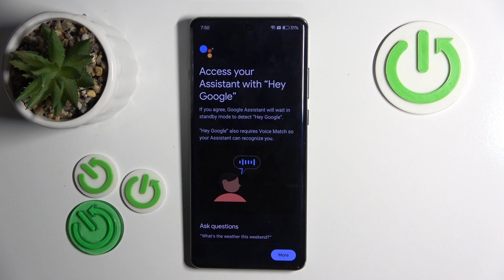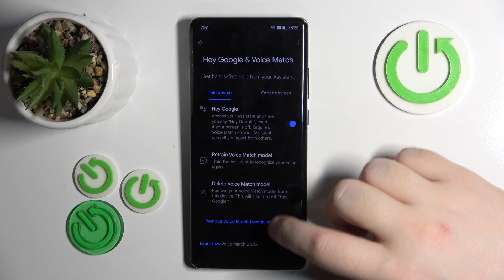How to Enable Google Assistant on OnePlus 12 Lock Screen?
Find out more:
Maximize the utility of your OnePlus 12 by learning how to enable Google Assistant directly on your lock screen with this comprehensive tutorial. Google Assistant offers hands-free convenience for accessing information, managing tasks, and controlling your device, and enabling it on the lock screen provides even quicker access to its features. In this tutorial, we'll walk you through the simple steps required to activate Google Assistant on your OnePlus 12 lock screen, allowing you to effortlessly interact with your device without needing to unlock it. Whether you want to check the weather, set reminders, or control smart home devices, having Google Assistant readily available on your lock screen will enhance your device's functionality.

What is Google Assistant, and what can it do on the OnePlus 12?
Are there any prerequisites or specific settings required to enable Google Assistant on the lock screen of the OnePlus 12?
Can I customize the voice command or gesture to activate Google Assistant on the lock screen?
Are there any privacy or security considerations associated with enabling Google Assistant on the lock screen?
How does enabling Google Assistant on the lock screen affect battery life and device performance?